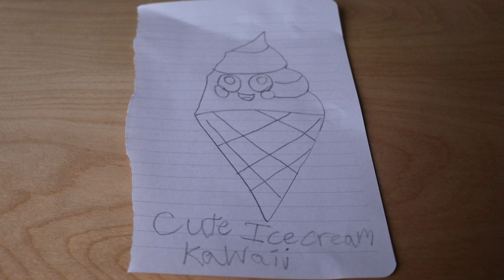cute kawaii ice cream drawing